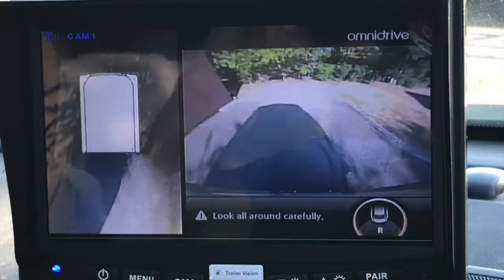Omni Van™ & PRG Trailer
360˚ camera systems make driving and towing a safer and more relaxed experience. When installed on caravans, or trailers the system also utilises a DW transmitter and 7" Monitor with built-in DW receiver, meaning that there are no cables between the trailer/caravan and the tow vehicle. Systems are particularly useful for reversing/reversing around corners and pulling out of gateways when your tow vehicle mirrors/extensions are next to useless.